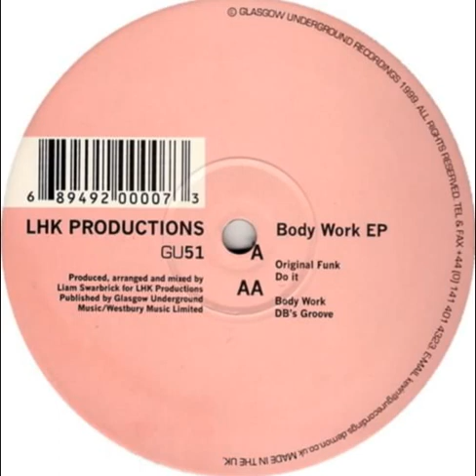LHK Productions - Original Funk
I only share music that I like and that I couldn't find on YouTube. If you want the video deleted, just send a message.

LHK Productions ‎– Body Work EP
Label: Glasgow Underground ‎– GU51
Format: Vinyl, 12", EP, 33 ⅓ RPM
Country: UK
Released: Dec 1999
Genre: Electronic
Style: Deep House